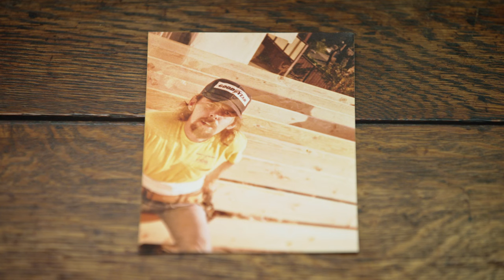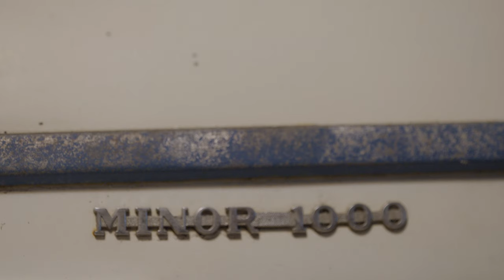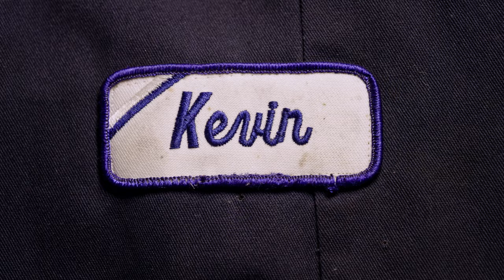Kevin - Legacy Capture (Trailer)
Glacial Etch Media's Legacy Capture services function to immortalize your family's elders. We take the time to craft their story into an engaging documentary. GEM can turn your home into a studio for a day or two to produce a video that your family will have for generations to come. The story is always told best by those who lived it, capture your family's legacy today with GEM.

Produced by Glacial Etch Media
Follow on Instagram @glacialetchmedia